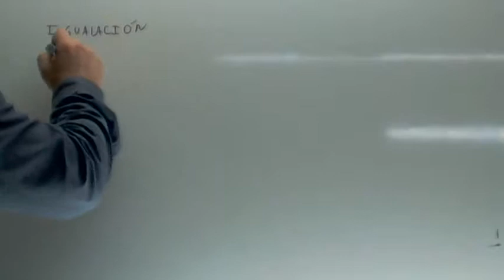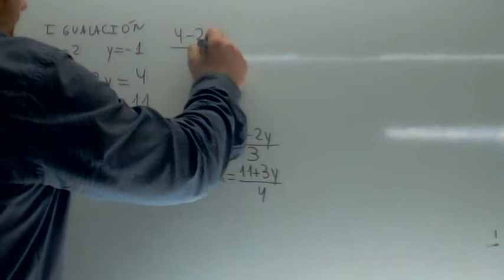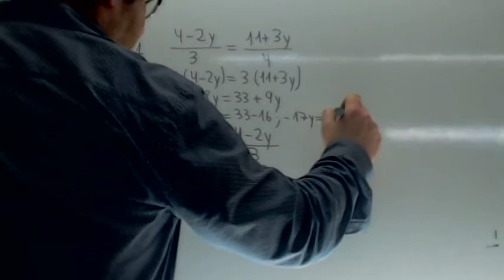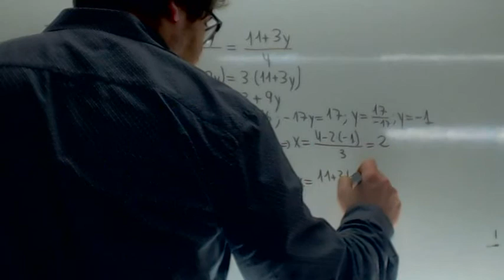Sistemas de ecuaciones Igualacion Usero